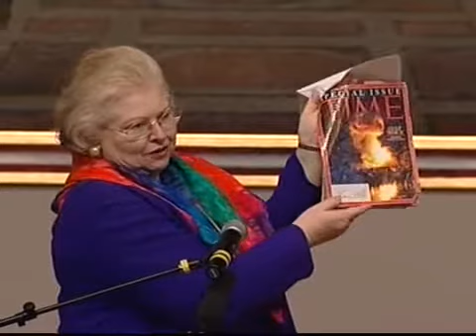24th Edith House Lecture: Sarah R. Weddington, University of Texas, Austin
Sarah Weddington delivered the University of Georgia School of Law's 24th Edith House Lecture, Thursday, March 23, at 4:30 p.m. in the University of Georgia Chapel. The lecture was titled "Some Leaders are Born Women".